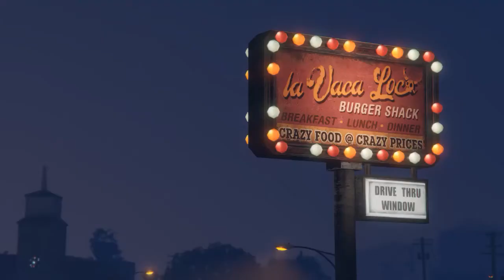Franklin is Coming